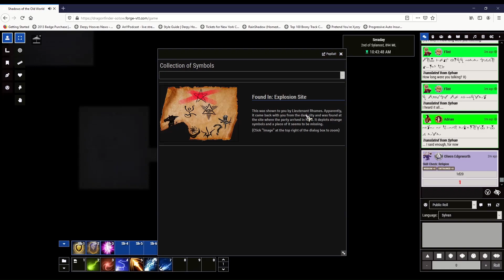Shadows of the Old World | Episode 7: Silent Battle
Learning more and more about the situation and each other.

Shadows of the Old World is the sequel campaign to Welcome to the Show. Original campaign here: